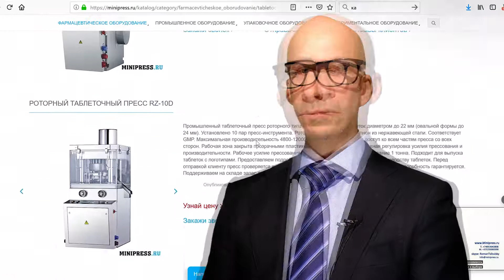Автоматические дозаторы кремов и мазей Minipress.ru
Автоматические дозаторы кремов и мазей Minipress.ru/katalog/. Фармацевтическое оборудование. Специалисты в фармацевтическом оборудовании и технологиях производства лекарств.  Более 17 лет оказываем нашим клиентам помощь в выборе, поставке, наладке различного фармацевтического оборудования! Вы в поиске надежного поставщика оборудования? Мы предоставим вам лучший сервис 24/7. Собрана лучшая команда профессионалов в фармацевтической отрасли и налажены стабильные связи с лучшими производителями. Мы не только продаем, но и производим многие модели оборудования

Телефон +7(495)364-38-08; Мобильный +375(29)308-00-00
Россия, Москва

ЭТИКЕТИРУЮЩИЕ МАШИНЫ
МИКСЕРЫ И СМЕСИТЕЛИ ПОРОШКОВ
ТАБЛЕТОЧНЫЕ ПРЕССА
БЛИСТЕРНЫЕ МАШИНЫ
ЛАБОРАТОРНЫЕ АНАЛИЗАТОРЫ
ЦЕЛЛОФАНАТОРЫ
ГРАНУЛЯТОРЫ ПОРОШКОВ
СЧЕТЧИКИ ТАБЛЕТОК И КАПСУЛ
КАПСУЛОНАПОЛНЯЮЩИЕ МАШИНЫ
УПАКОВЩИКИ ПОРОШКОВ
ТУБОНАПОЛНЯЮЩИЕ МАШИНЫ
КАРТОНАЖНЫЕ МАШИНЫ
УПАКОВЩИКИ ЧАЯ
ВАКУУМНЫЕ ТРАНСПОРТЕРЫ
ДРАЖИРОВОЧНЫЕ КОТЛЫ
ВИБРАЦИОННЫЕ СИТО